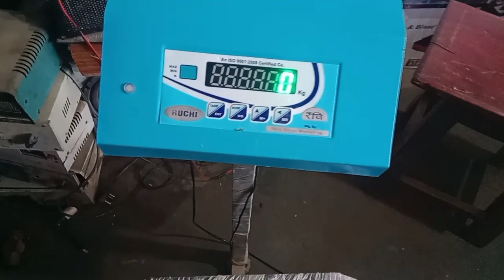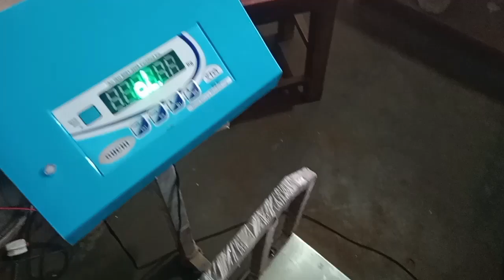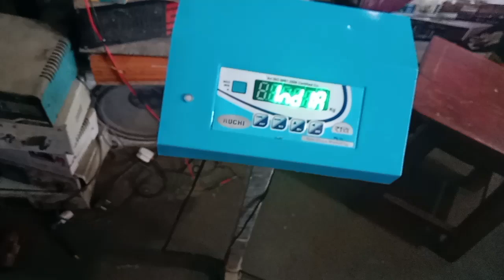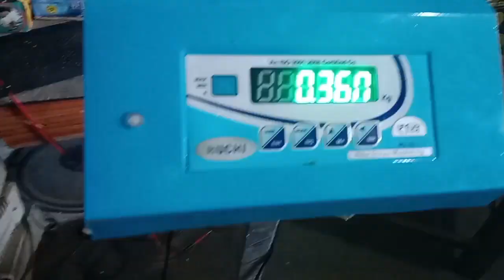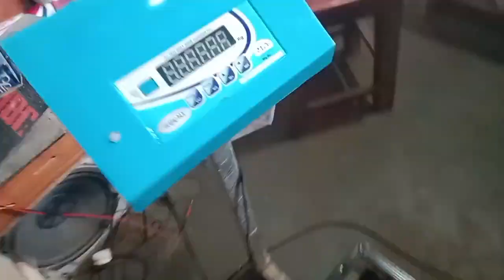wait machine /वजन कैसे सेट करे